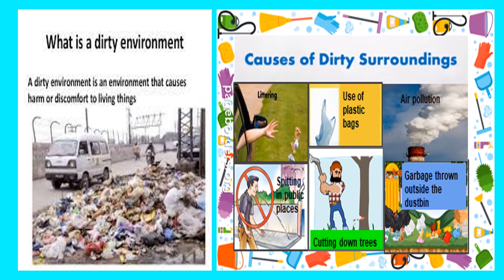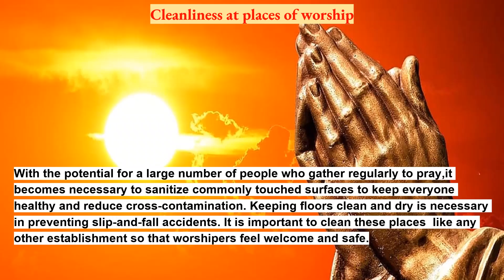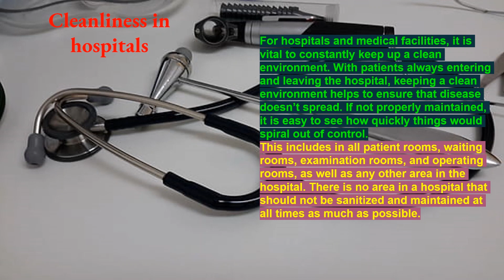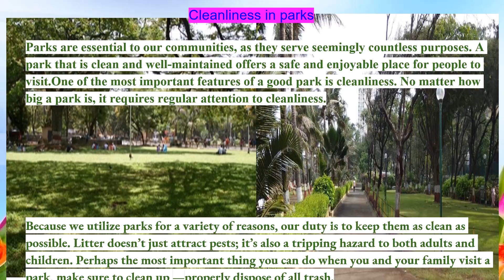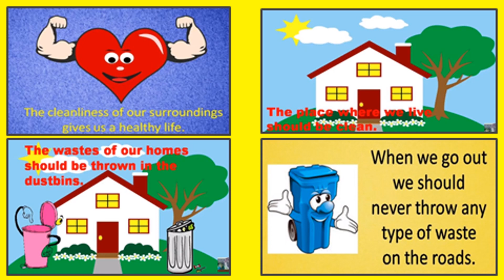DBHS Matunga: Sr KG online Field Trip - Cleanliness Around us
If the past sixteen months have taught us anything, it is the utmost importance of cleanliness and hygiene owing to the ravage induced by the Corona virus pandemic. The teachers of the Sr KG were therefore, keen that their students learn more about the importance of cleanliness and hence held a virtual field trip on 23rd July, 2021 to inculcate in them this basic but vital virtue.
The boys were excited about their field trip and couldn't wait for it to begin. With rapped attention they watched as their teachers took them to homes and to schools, to streets and to hospitals, to places of worship and to beaches where they were shown videos of places been sanitized and the cleaning process that takes place regularly. The in-depth explanations between a dirty environment and a clean environment, the importance of cleanliness and its impact on our health and wellbeing were singled out to the boys. The teacher also stressed on the elementary ways of keeping their surroundings clean.
The peppy educational song about cleanliness which the teacher made the children perform was enjoyed by them. Important lessons about cleanliness through the lyrics were imparted and their whole hearted participation – was indeed the cherry on the cake!